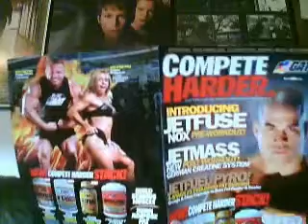Frankie Love Talks Ultimotive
What is an ultimotive? That's what Frankie Love said when he was given one by Craig Cash. Well, anyway, Frankie is here to tell you about it.